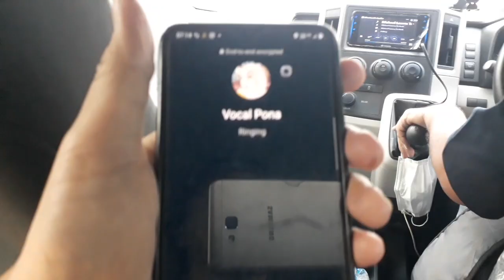Kami Musisi... Jrenk... - Edo Widiz